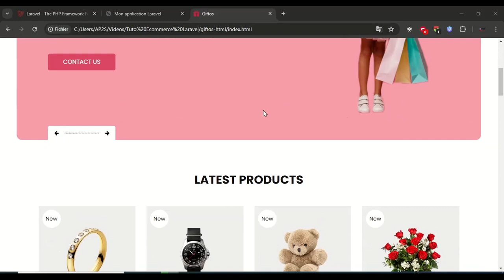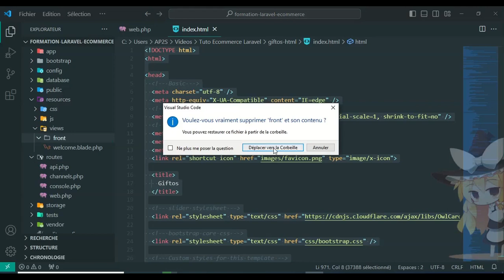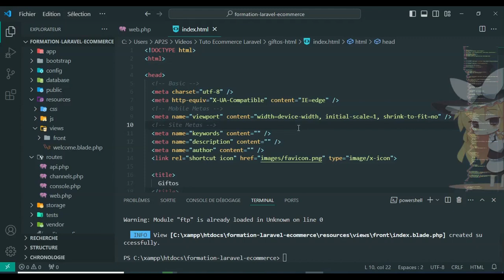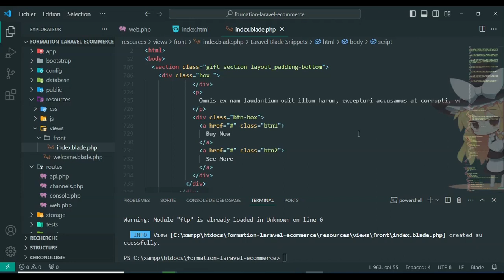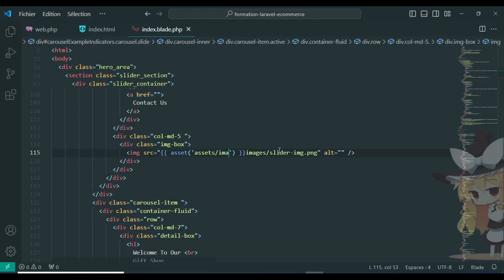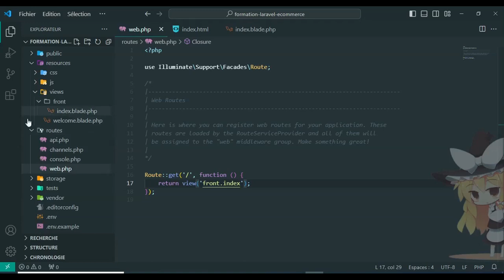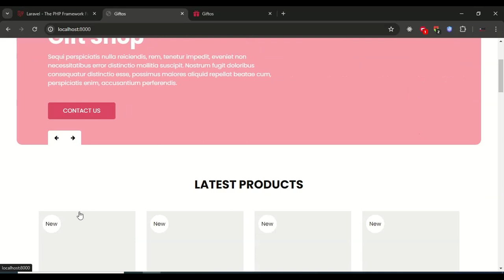Laravel 10 en E-commerce - #12 Installation du Template HTML-CSS au projet Laravel - Partie 1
🚀 Découvrez Laravel, le framework PHP puissant et élégant ! Inscrivez-vous dès maintenant pour maîtriser le développement web moderne. C'est gratuit.

N’hésitez pas à partager cette opportunité avec vos amis et collègues intéressés par le développement web ! 😊